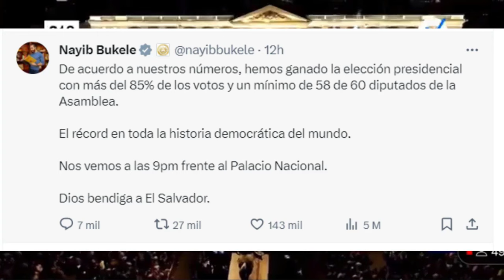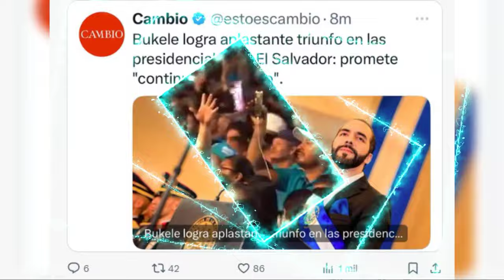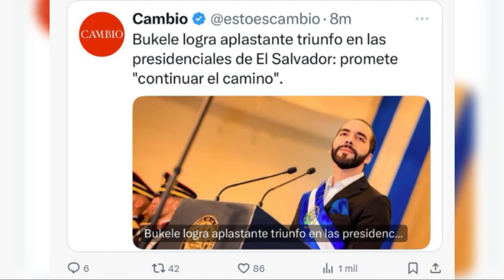Dejennos Creer en DIOS : si ustedes son ateos se los respetamos : Nayik bukele 🇸🇻😎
PANDA VIRAL 3.0 Bienvenidos a mi canal
PANDA VIRAL 3.0 Es Hora de Reinventarse 🔔🔔🔔🔔🔔